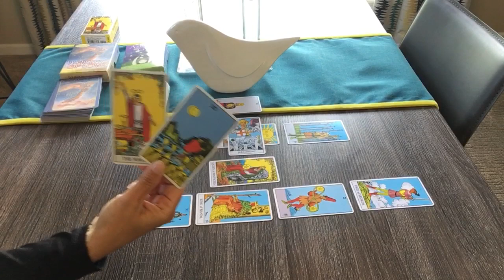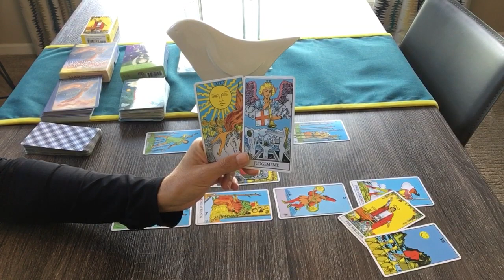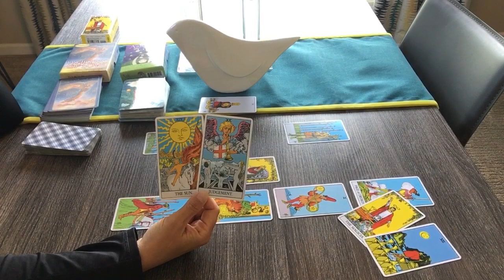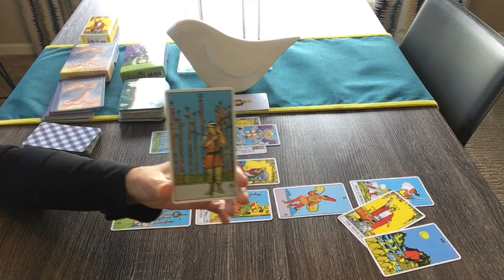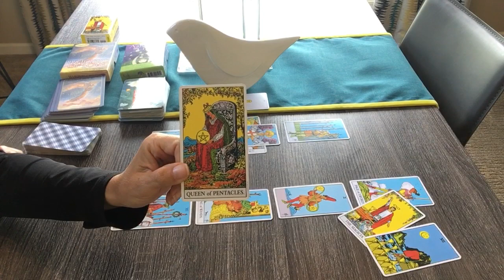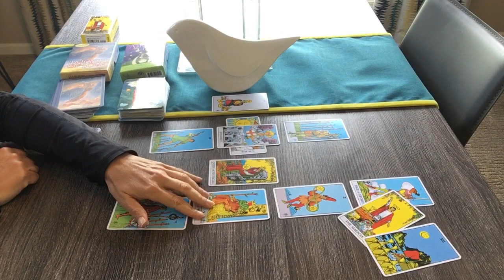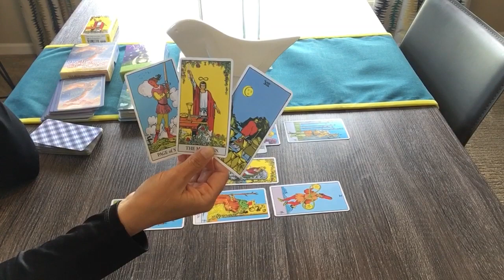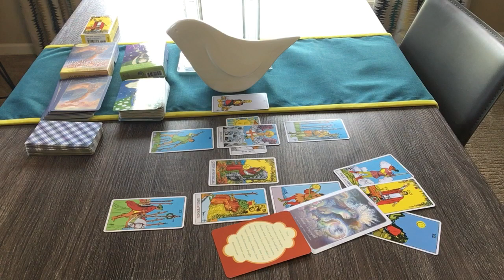PISCES June 2020 Mid Month Tarot Check—Taking your power back❤️🌎